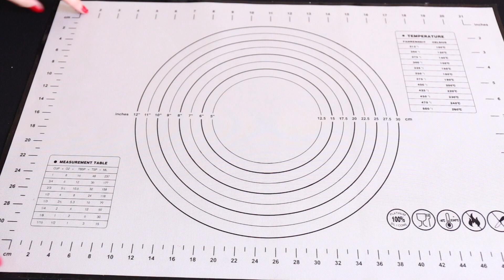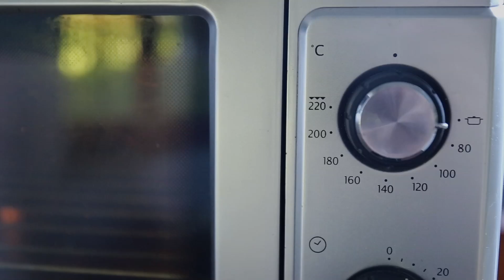Twin Peaks Aesthetic Food - Episode I: Cherry Pie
Dear dreamers,

I know it took me so long, but a promise is a promise, so here I am again!

365 days after the first video, here we are with the second one.
Probably is not gonna be what you were expecting, but I like to surprise, and not to be predictable ;)

This is the first episode of this serie.
When the serie is gonna end, you’ll see the second part, of the previous video, the intro of the project.
Yes, as crooked as it seems…!

I promise, and remember what I just said about promises, the next videos are not going to take me one year to be posted…they're coming very soon!

Here below, the recipe:

* * *CHERRY PIE * * *

INGREDIENTS:

For the dough:

- 350g (12.3 ounces) all-purpose flour
- 1/2 tbsp white sugar
- 1/4 tsp salt
- 230g butter (1 cup/2 sticks) very cold! put it in the freezer for 10/15 minutes before cutting and using it)
- 7 tsp iced water

For the cherry filling:

- 1150g (2,5 pound) seedless cherries
- 150g (2/3 cups) sugar, depending on the sweetness you want
- 3 tbsp corn starch
- 1/8 tsp salt
- 1/2 lemon juice
- grated zest of half lemon
- 1/2 vanilla pod or 1 tsp vanilla extract

Procedure:

° For the dough:
Cut the butter in small cubes.
Add all ingredients in a bowl.
Use a fork to mix it. Not your hands, until the very end.
The dough has to stay as cold as possible.
Add the cold water, spoon by spoon so.
It doesn’t have to be a uniform dough. You have to see butter chunks in it.
Use your hands to create a ball.
Put it in the fridge for 15 minutes.
Take it out, cut it in two, press the ball to obtain two thick discs.
WRAP THEM IN PLASTIC!
Put them in the fridge for 45 to 60 minutes.

Wash the cherries.
Remove all the seeds, trying not to break the cherries.
Put them in a bowl.
Add all the filling ingredients and mix.
Let it rest for 30 minutes or so, until you get the amazing cherry juice, to die for!
The more they rest, the more you’ll have!

Put it on the stove on medium heat, keep stirring, until it becomes a pretty thick sirup.

° Pie making:
Take a pie baking tray, and butter it.
Take the dough discs out of the fridge.
Using a pastry board, sprinkled with flour, thin the discs until they can overhang the border of the tray.
Put the first in the tray, and slowly press it until it gets in the corners of it.
You can easily do this, by flouring a rolling pin, and rolling the dough loosely around it, then unroll it gently into the tray.

Fill with an even layer of cherries.

(You can choose to add the sirup in the big pies, or keep it for the small pie that you will probably able to make with some remaining dough. Like I did in the video. ;) )

Both versions are delicious! With sirup is gonna be sweeter!

Put some butter flakes on top pf the cherries.
Place the second crust, and gently press it.
Using your knuckles, close the pie, crimping the edges.
Then make the 5 traditional pie slits on the crust, to let steam escape while baking,and sprinkle it with brown sugar!

Pre-heat the oven on 220°C/425°F (I used 200°C because my oven is small and it gets very hot quickly).
Better to put the pie in the lower third of the oven.

Bake for 15 minutes, then reduce heat to 190°C/375°F and keep baking fro 40 minutes more or less (depending on your oven) until the crust become golden brown and the juice is bubbling through the slits.

!If it starts browning too much, before it burns (!) put a loose layer of foil to cover the edges!

Then your damn good Cherry Pie is ready!

But before eating it, let it rest&cool for few hours, or even better for one day!

Keep it in the fridge for few days.
To enjoy it warm, put it again in the pre-heat oven, for 10 minutes.
I avoid microwave, to keep the flaky crust, crispy!

°°° Your Gaia °°°

Disclamer: I have the right to use all the music in this video, since I legally bought it, and I have obtained the proper rights to include it in my creations.